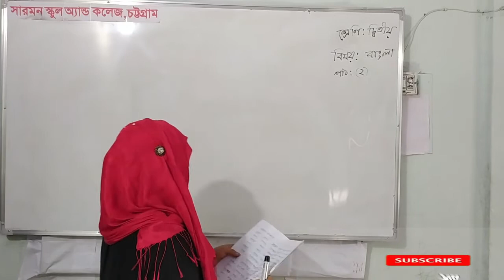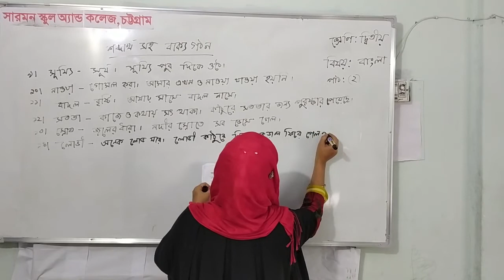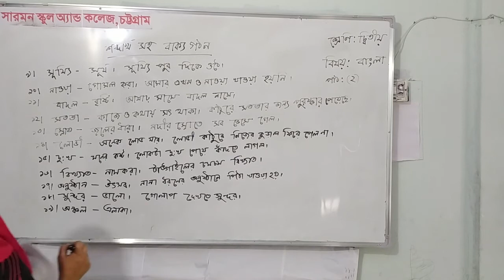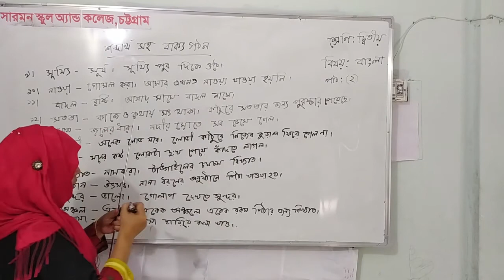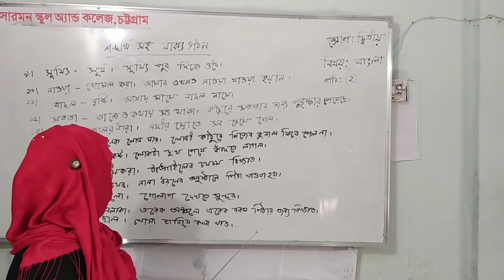দ্বিতীয় শ্রেণির বাংলা |Bibi Khadija|Class: Two|Subject: Bangla